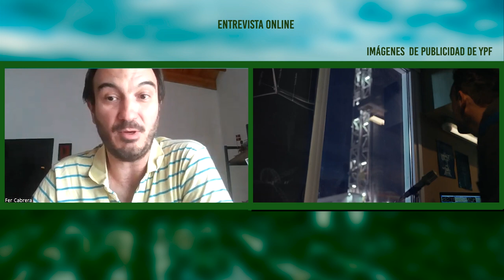El Gobierno Nacional y las medidas anunciadas en relación a la administración de YPF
Con el objetivo de limitar el poder del Estado en diversas áreas estratégicas del país, una de las principales medidas en materia energética que anunció el presidente Javier Milei, fue que buscará poner en valor YPF para luego vender las acciones en poder del Estado. Así, el gobierno nacional busca que la principal empresa energética de la Argentina sea operada por privados.
En este sentido, si bien las medidas aún no son claras y existe incertidumbre de cuánto y cómo se podría avanzar, entrevistamos a Fernando Cabrera, Coordinador del Observatorio Petrolero Sur, para analizar esta situación, conocer el rol que cumple YPF en el país y reflexionar acerca de cómo afecta a los territorios y comunidades el avance del fracking. Además, Fernando Cabrera resalta que este proceso estará a cargo de Horacio Marín, CEO de Tecpetrol, la petrolera más beneficiada por los subsidios macristas y parte del grupo Techint, uno de los aportantes de la campaña de Milei.